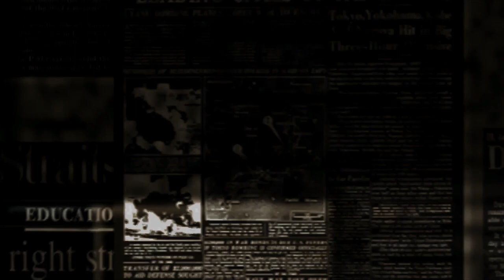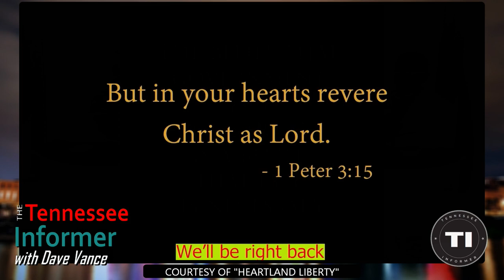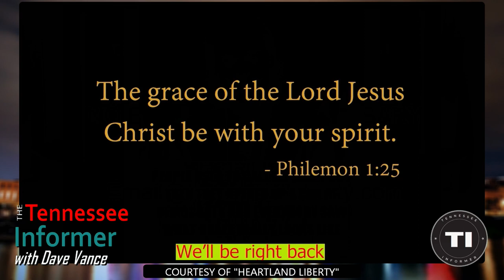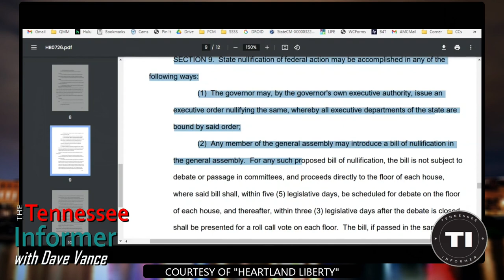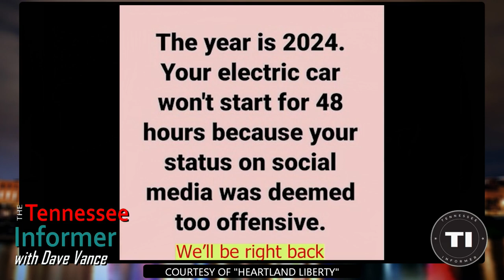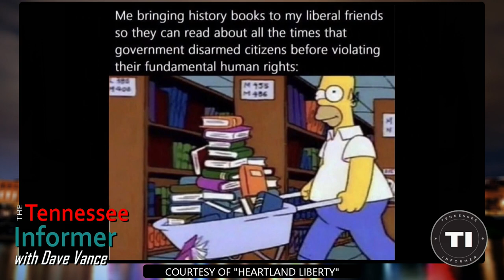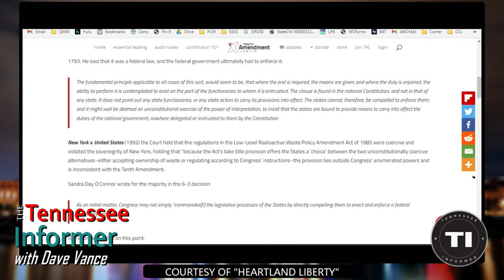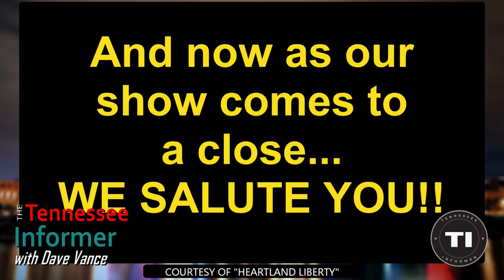🎙️ TI Presents: Dave's Guest Appearance on "Heartland Liberty" (State Sovereignty & 10th Amendment)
🌟 Dive into the heart of liberty with Dave's special guest appearance on "Heartland Liberty"! 🎙️ This episode of the Tennessee Informer is a riveting exploration of State Sovereignty and the 10th Amendment, where we unravel the principles that shape the foundation of our nation.

🗽 Join us as Dave, well-seasoned in constitutional matters, delves into the intricacies of State Sovereignty and the power vested in the 10th Amendment. This conversation is not just a dialogue—it's a journey through the corridors of history, offering valuable insights into the balance of power between the states and the federal government.

📚 Whether you're a constitutional enthusiast or just starting to explore the roots of our nation, this episode promises to be both enlightening and thought-provoking. Expect engaging discussions, thoughtfully crafted arguments, and a deep dive into the importance of preserving state autonomy.

🔗 Stay informed, stay empowered. Let's ignite the flame of liberty together! 🗽💡